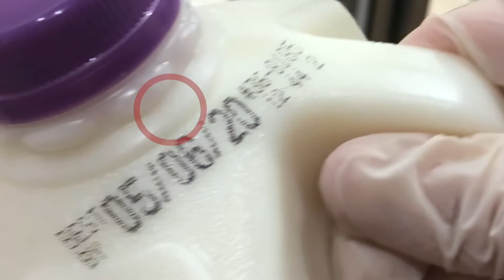Farmers Provide Support to their Team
Patterson Farms is just one of many farms in New York State that provides delicious dairy products for families everywhere. The health and safety of their team is a top priority for the Patterson family. Check out this video and hear how you can support dairy farmers everywhere by buying local, New York State products.